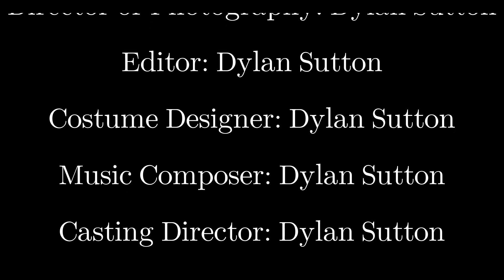The Replacement - Horror Short Film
Ryan Talvin (Ethan Sahadi) is home alone when an uninvited guest arrives with evil intentions.
This Horror short is a school project and my first attempt at making anything film related, so I hope you enjoy!